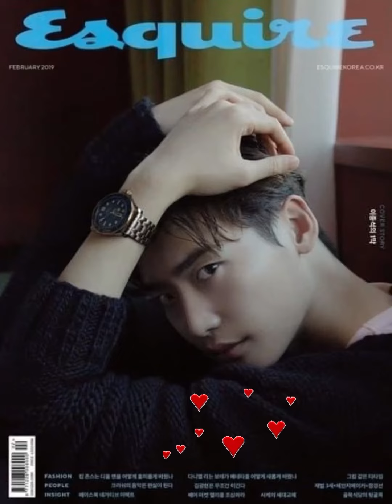Lee Jong Suk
Magazine video

Esquire November 2019 Issue.